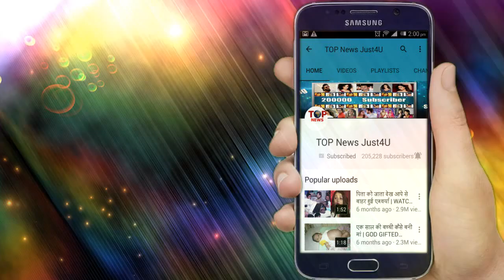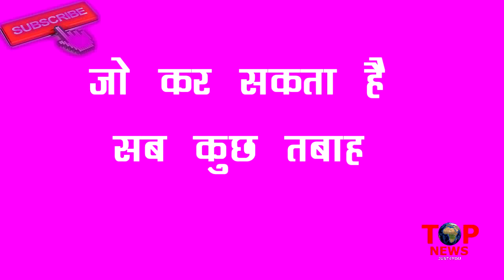DIVYA DRISHTI || OHH NO! MAHIMA का है " लाल चकोर" के साथ ग़हरा रिश्ता